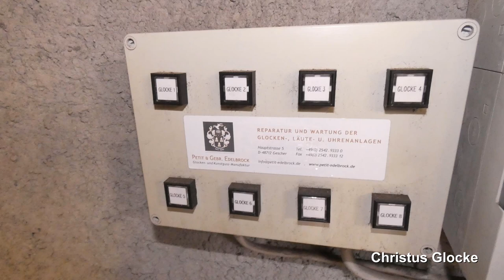KÖLN-Braunsfeld (D), Clarenbachkirche, Vollgeläut (Turmaufnahme)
Präsentiert wird das Plenum der evangelischen Clarenbachkirche im Kölner Stadtteil Braunsfeld.
Die Clarenbachkirche wurde im Jahr 1951 als Gemeindesaal errichtet. Unterhalb des Gottesdienstraumes befindet sich noch eine Kindertagesstätte.
Der markante, freistehende Glockenturm befindet sich direkt an der Straße und fällt sofort ins Auge. Er beherbergt ein beeindruckendes Geläute aus acht Bronzeglocken. Das Geläute ist eines der schönsten, lautesten und klangvollsten Geläute Kölns. Alle acht Glocken sind jedoch nur sehr selten zu hören. Das Plenum erklingt lediglich an Weihnachten, Silvester und Ostern. An den sonstigen Feiertagen läuten die Glocken 1-5 und an normalen Sonntagen die Glocken 1-3.

GLOCKENDATEN:

Glocke 1: fis', Rincker/Sinn 1963, 755 kg, d= 1080 mm

Glocke 2: a', Rincker/Sinn 1963, 500 kg, d= 960 mm

Glocke 3: h', Rincker/Sinn 1963, 355 kg, d= 850 mm

Glocke 4: cis", Rincker/Sinn 1963, 275 kg, d= 750 mm

Glocke 5: d", Rincker/Sinn 1963, 210 kg, d= 720 mm

Glocke 6: e", Rincker/Sinn 1963, 145 kg, d= 630 mm

Glocke 7: fis", Rincker/Sinn 1963, 100 kg, d= 570 mm

Glocke 8: a", Rincker/Sinn 1963, 70 kg, d= 480 mm

Diese Aufnahme entstand (gesondert) zum Festgottesdienst an Pfingsten. Geschalten wurden die Glocken von mir, wobei die letzteren 2 Glocken vermutlich durch die Automatik automatisch ansprangen.
Einen Herzlichen Dank gilt der Pfarrerin und der Küsterin für das spontane Aushändigen des Turmschlüssels und die Ermöglichung dieser Aufnahme. Da ich mit so einer spontanen Turmaufnahme nicht gerechnet hatte und keine Strahler und keinen Gehörschutz dabei hatte, habe ich nur mein Tonaufnahmegerät und mein Handy in der Stube lassen können und habe das Geläute von unten geschaltet. Daher habe ich mich entschlossen, hier mal einen etwas anderen Videostil auszuprobieren als gewohnt. Über Rückmeldungen und Kritik zu diesem Videostil würde ich mich daher freuen.